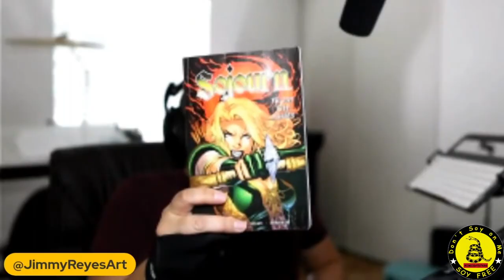Aaron Lopresti, Andy Smith, Billy Tucci & Rob Hunter Talk Some History of CrossGen Comics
Aaron Lopresti, Andy Smith, Billy Tucci & Rob Hunter share some stories about their time working for CrossGen Comics.